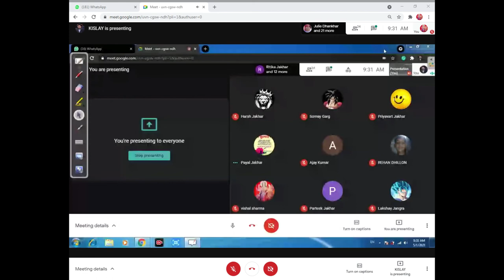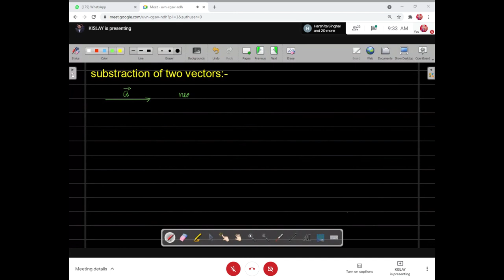Vector Physic| Unit 2| Kinematics| Chapter 4| Scaler And Vector Quantities| Class 11th| Part 5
Vector Physic| Unit 2| Kinematics| Chapter 4| Scaler And Vector Quantities| Class 11th| Part 4
Vector Physic| Unit 2| Kinematics| Chapter 4| Scaler And Vector Quantities| Class 11th| Part 2
Vector Physic| Unit 2| Kinematics| Chapter 4| Scaler And Vector Quantities| Class 11th | Part 1
Physics Basic concept| Mathematical Tools| Integration| Class11th | PART 4
Physics Basic concept| Mathematical Tools| Integration| Class11th | PART 3
Physics Basic concept| Mathematical Tools| Integration| Class11th | PART 2

Physics Basic concept| Mathematical Tools| Integration| Class11th | PART 1

Video link :-
Physic| Unit 2| Kinematics| Chapter 4| Scaler And Vector Quantities| Class 11th| Part 3